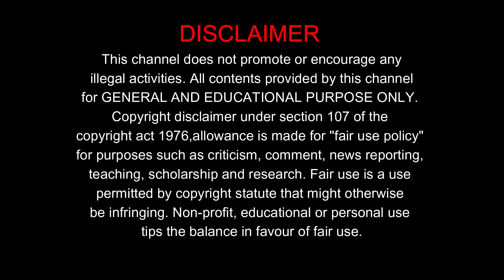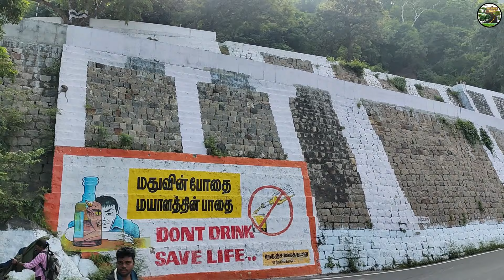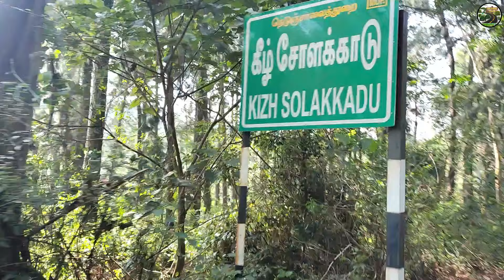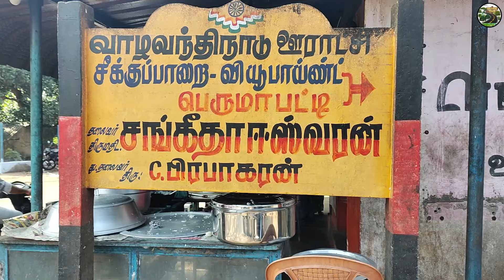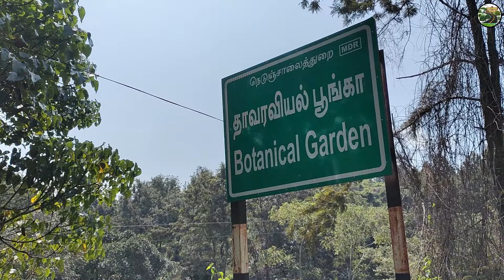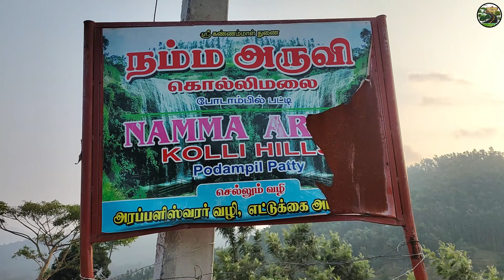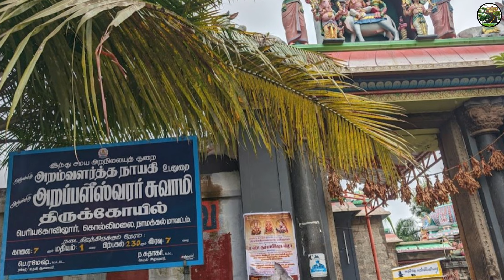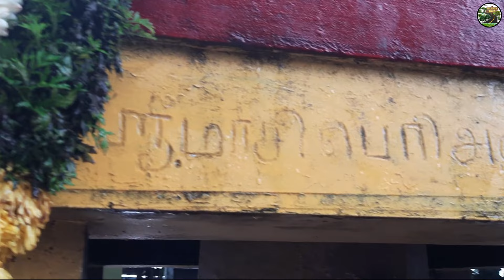KOLLI HILLS கொல்லிமலையில் சுற்றிப்பார்க்கவேண்டிய இடங்கள் | village tour